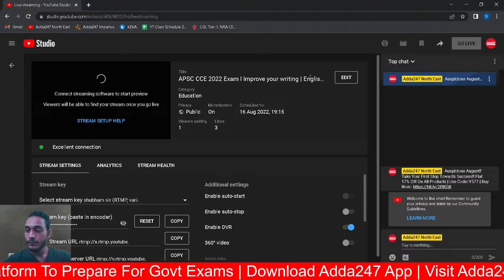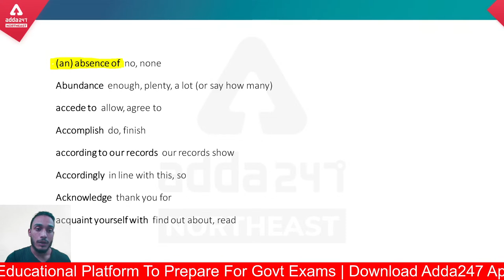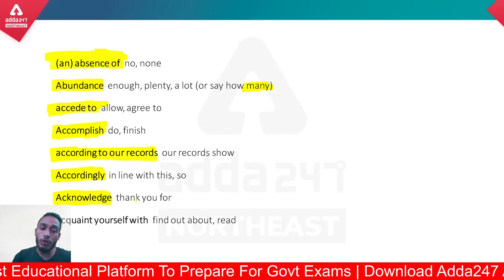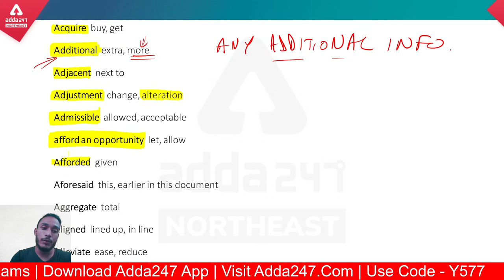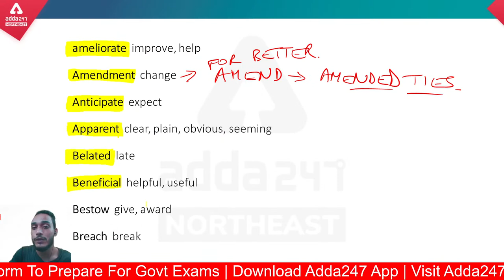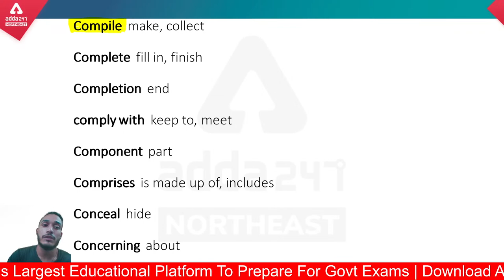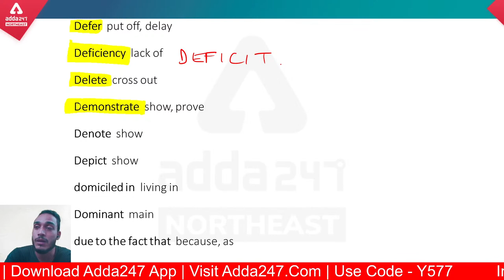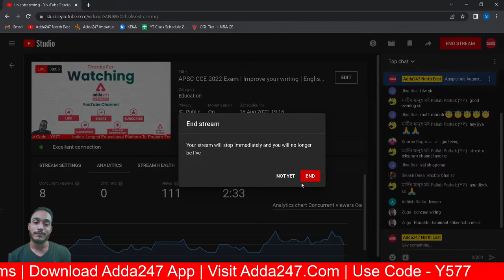APSC CCE 2022 Exam I Improve your writing | English | Class 28 | Adda247 NE